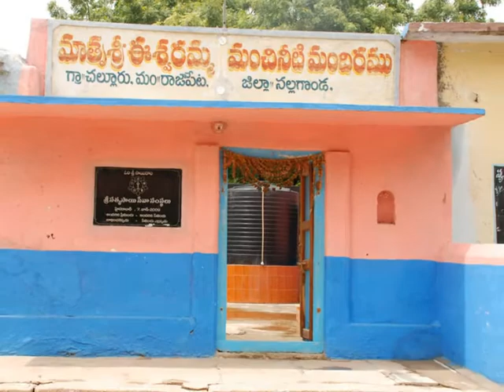DE-FLORIDATION PLANTS IN NALGONDA DISTRICT.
SRI SATHYA SAI SEVA ORGANISATIONS, HYDERABAD ERECTED THE DE-FLORIDATION PLANTS IN NALGONDA DISTRICT.